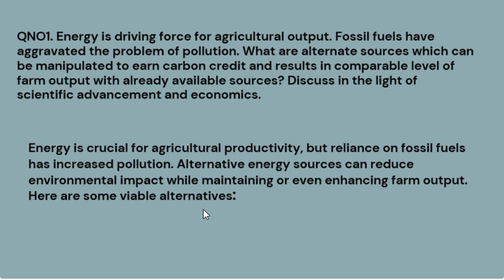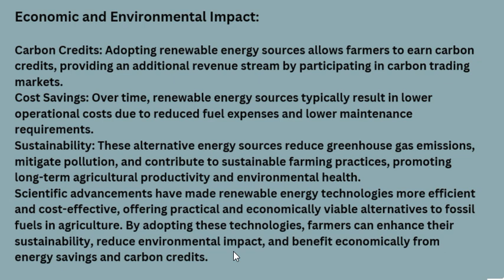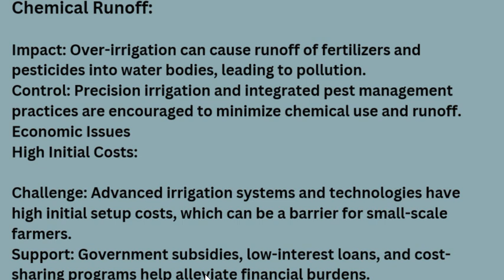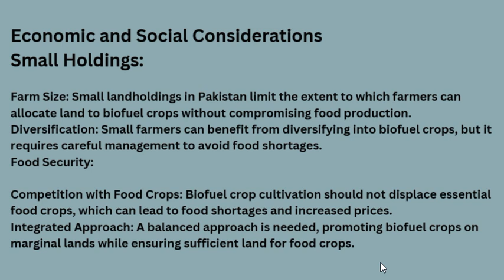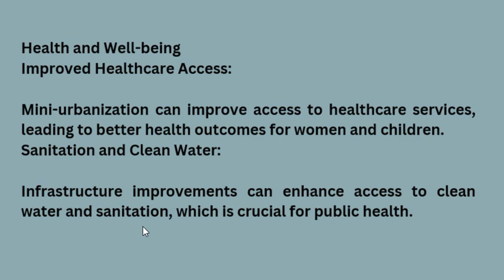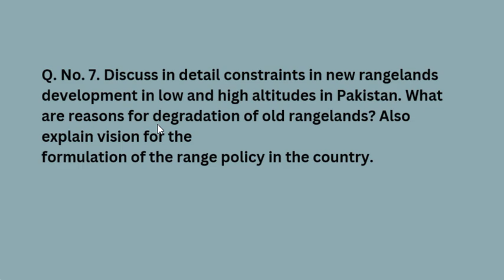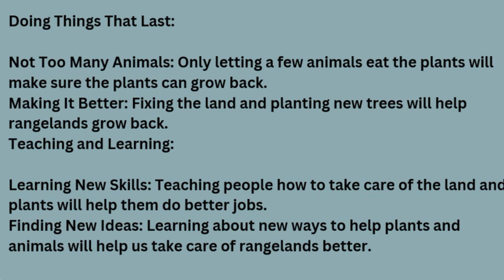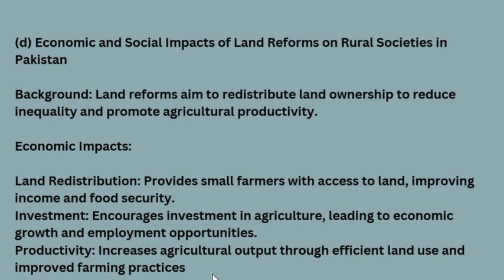Agriculture and Forestry CSS past paper 2017 | CSS PMS TIMES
The CSS (Central Superior Services) examination in Pakistan is a competitive exam for recruitment to posts in the civil services. The Agriculture and Forestry paper is one of the optional subjects candidates can choose. The 2017 past paper for Agriculture and Forestry would have covered a range of topics relevant to these fields. Here's a general overview of the typical content you might expect based on previous patterns:

Agriculture Section
Introduction to Agriculture:

Definition and branches of agriculture
Importance of agriculture in the economy
History and development of agriculture in Pakistan
Crop Production:

Types of crops (food crops, cash crops, etc.)
Methods of crop cultivation (traditional and modern)
Crop rotation and its importance
Soil fertility and management
Irrigation methods and water management
Plant Breeding and Genetics:

Principles of plant breeding
Methods of breeding for crop improvement
Role of biotechnology in agriculture
Pest Management:

Common pests and diseases of major crops
Integrated pest management (IPM)
Chemical, biological, and cultural control methods
Agricultural Economics:

Principles of agricultural economics
Farm management and production economics
Agricultural marketing and trade
Government policies and programs for agriculture
Forestry Section
Introduction to Forestry:

Definition and types of forests
Importance of forests in the environment and economy
Forest ecosystems and biodiversity
Silviculture:

Principles and practices of silviculture
Forest regeneration methods
Afforestation and reforestation techniques
Forest Management:

Sustainable forest management practices
Forest inventory and planning
Conservation and protection of forests
Agroforestry:

Integration of trees and crops
Benefits and challenges of agroforestry systems
Agroforestry practices in Pakistan
Forest Policies and Legislation:

National forest policies and programs
Legal framework for forest conservation
Role of international organizations in forest management
Examination Format
Objective Section:

Multiple-choice questions (MCQs) covering a wide range of topics in agriculture and forestry.
Subjective Section:

The paper would test candidates' knowledge of theoretical concepts as well as practical applications in both agriculture and forestry sectors. Reviewing past papers and keeping up-to-date with current trends and developments in these fields would be beneficial for aspirants.

If you have access to the specific 2017 past paper, you can review it to understand the exact questions and format used in that year.